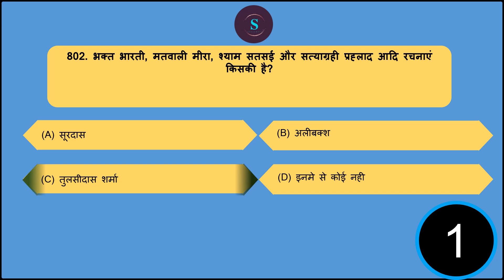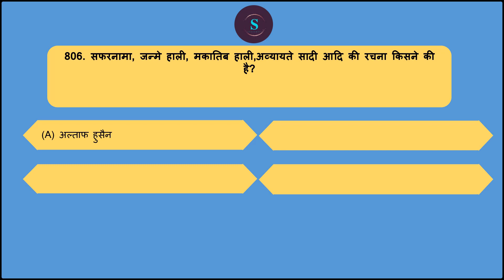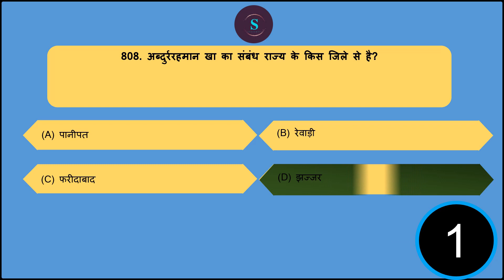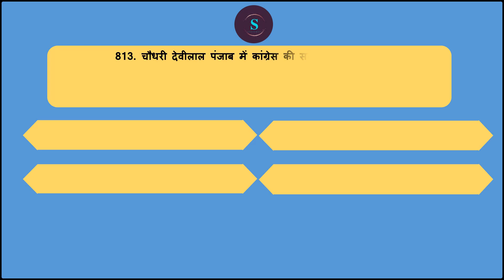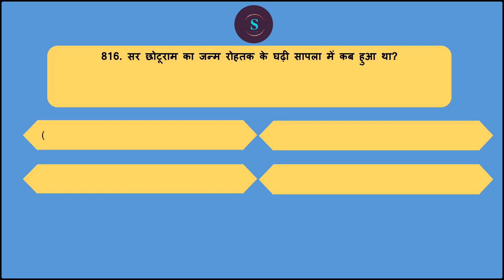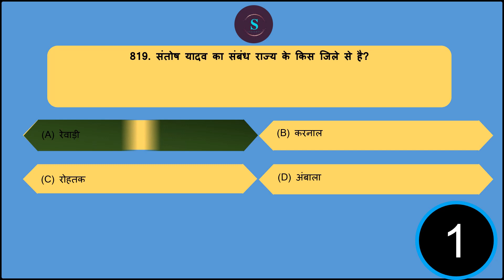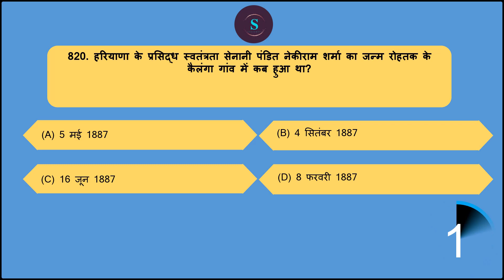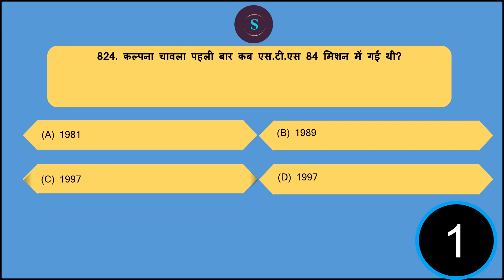हरियाणा जी.के|Haryana G.K|Top 1000 MCQ'S| HARYANA CET MAINS/GROUP D| HARYANA GK for HCS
हरियाणा की सामान्य जानकारी स्टडी फॉर पब्लिक सर्विस कमिशन के द्वारा। इस विडिओ में पूरी हरियाणा की सामान्य जानकारी, जैसे की हरियाणा का प्राचीन इतिहास, मध्यकालीन और आज का हरियाणा।

हरियाणा भारतवर्ष का एक समृद्ध क्षेत्र है, जिसका इतिहास हमे हड़प्पा सभ्यता से लेकर आज तक मिला है।
हिसार का राखीगढ़ी, और फतेहाबाद का  बनावली क्षेत्र इसके उदाहरण हैं।
यह विडिओ इन सब विषयों जिसपे की हरियाणा कर्मचारी चयन आयोग प्रश्न पूछता है, चर्चा करता है।
परीक्षा की दृष्टि से यह विडिओ आपके लिए बेहद महतपूर्ण साबित होगा है।

Haryana GK is important for HSSC Exams. In this video.
It came into existence after separation from Punjab on 1st November 1966.
In this video, we'll discuss the ancient, medieval, and modern history of Haryana. Location of each and every point.
In this video, study for public service commission discusses the complete  Haryana GK of All 22 Districts of Haryana.